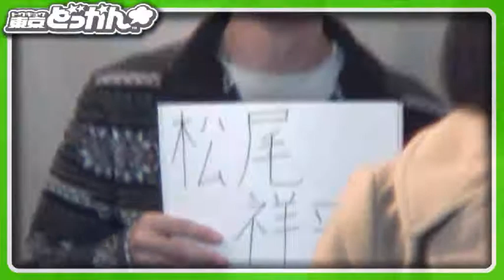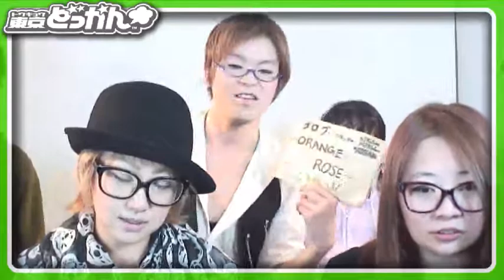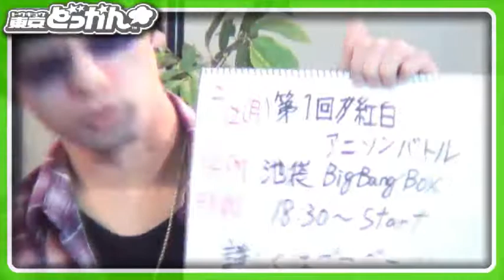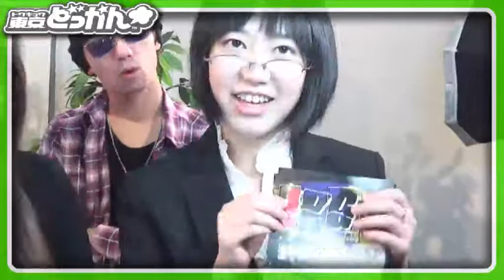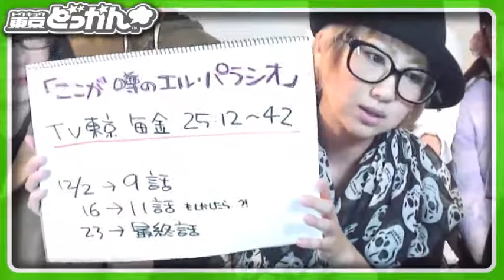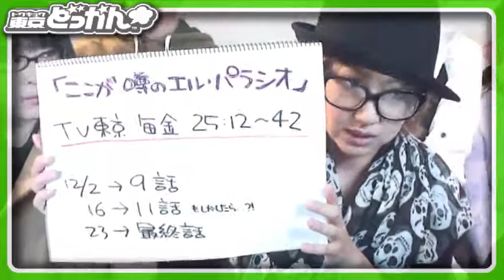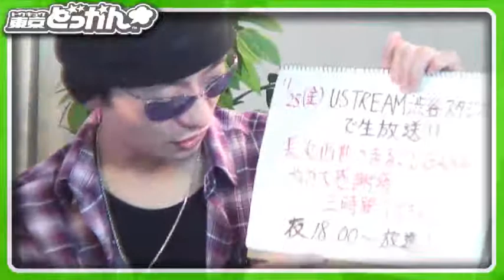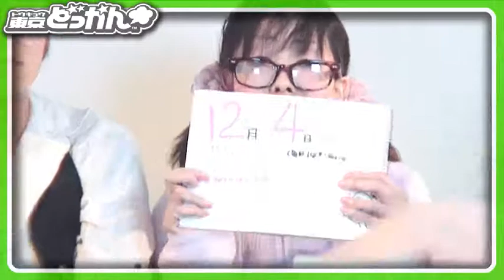東京どっかん金曜日。MC佐藤樹理亜TVライブオンライン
東京どっかん金曜日。MC佐藤樹理亜TVライブオンライン - Captured Live on Ustream